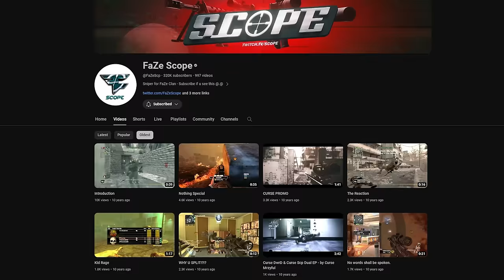The MAX SPEED LONGBOW Sniper in Modern Warfare 3! (BEST Class Setup)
This is the FINAL LONGBOW Sniper class in MW3! After experimenting for a few days with this sniper, this is the final class setup I landed on that is great for aggressive sniping. It will get a solid amount of hitmarkers from range even fully kitted out, but its DEADLY up close. Leveling this thing up is a pain in the ass just like every other sniper but its worth it. Enjoy!

*About FaZe Scope*
YO my name is Luke / Scope and ive been creating content online since 2009. I love making videos on a whole bunch of video games, but i mainly upload Call of Duty. I've been playing Call of Duty since 2007 on COD4, and im passionate about using a sniper rifle very aggressively. I livestream every day on Twitch and love interacting with my chat. I joined FaZe Clan on 12/31/20 which was the best day of my life. There is nothing i love more than creating content on all social medias, and I appreciate anyone who checks that content out!